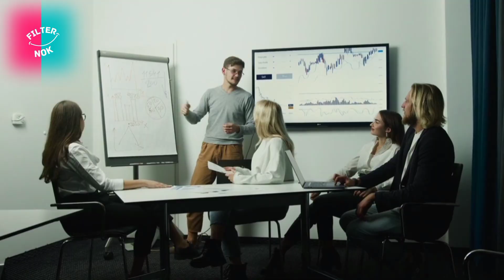Rocky जैसा Attitude आजाएगा motivationalrocky Bhaiअपनी value kese bahdaye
Rocky जैसा Attitude आजाएगा

rocky iv
rocky balboa

salam rocky bhai
salaam rocky bhai
salaam rocky bhai kgf song
Rocky bhai
motivational video
Motivational story
new skills youtube channel
how to increase your value
Apni value kese bahdaye
Logon mein apni value kaise badhaye
khud ki value kaise badhaye
अपनी वैल्यू कैसे बढ़ाये
Hindi motivational story
inspirational
Best motivational story
motivational speech